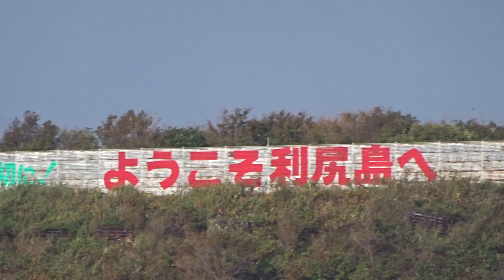2022年09月30日 北海道ツーリング☆利尻島、おしどまり港を出港します。